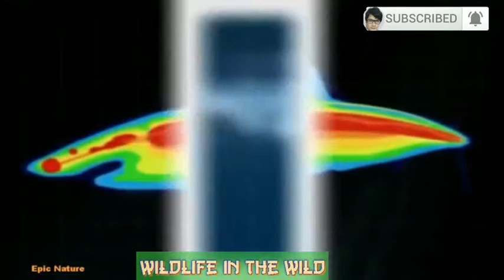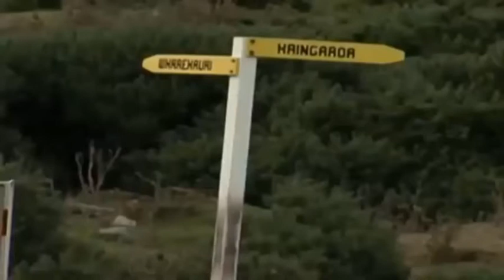great white SHARK interact with humans | big shark Killer _animal world